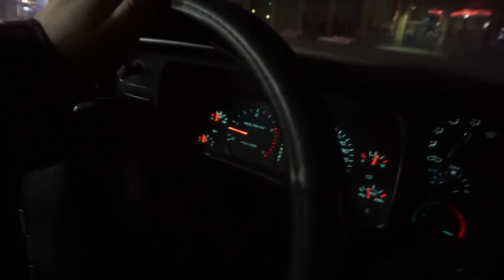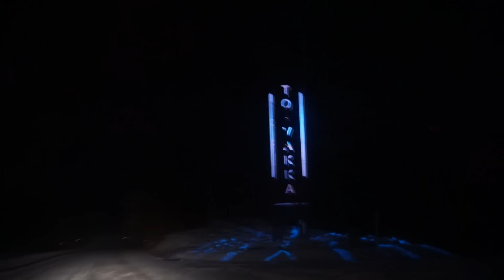Illan ajelut sai tympiän päätöksen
illan ajelut sai vähän tympiän käänteen. Dodgen startti jumahti.  Solenoidi ei pikku kolisteluilla auennut. Maanantaina pajalle!

löydät myös someista

snäppicähtti sonantti